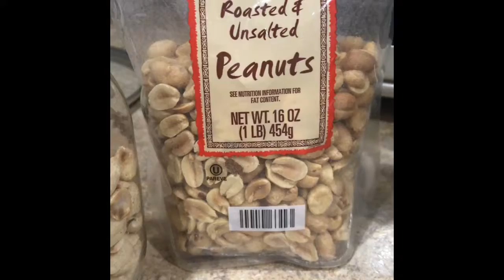Home made peanut butter